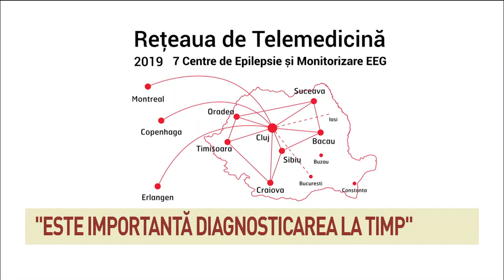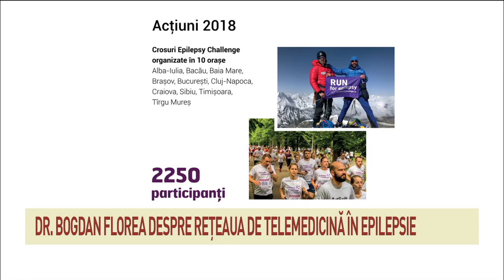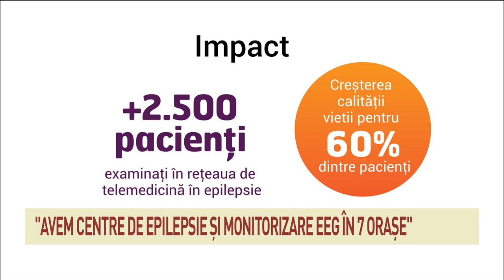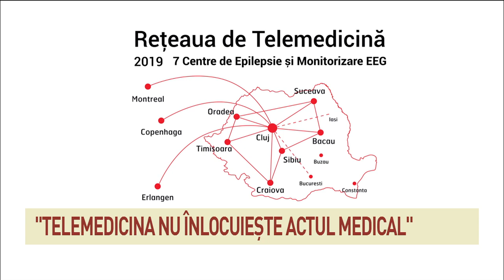Dr Bogdan Florea, neurolog: Profesorul Dulcan mi-a fost mentor